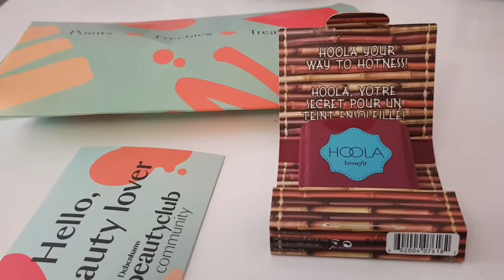Free Benefit Hoola Bronzer from Debenhans Beauty Club x